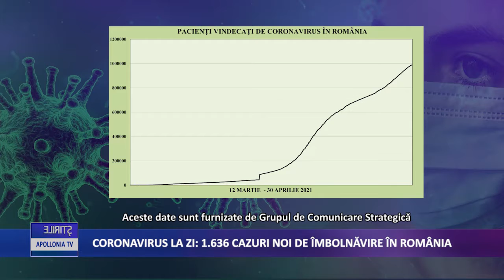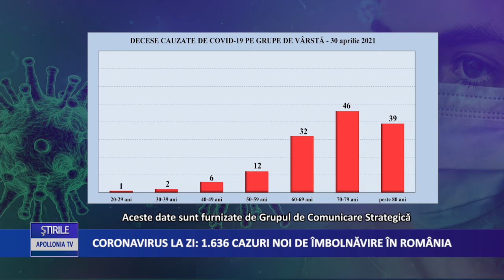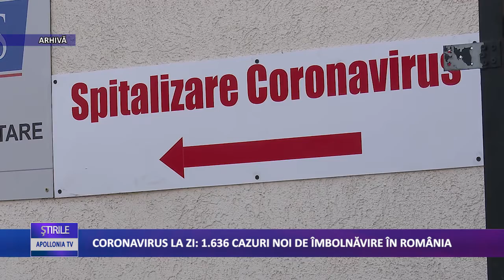Coronavirus 30 aprilie: 1.636 cazuri noi de îmbolnăvire în România